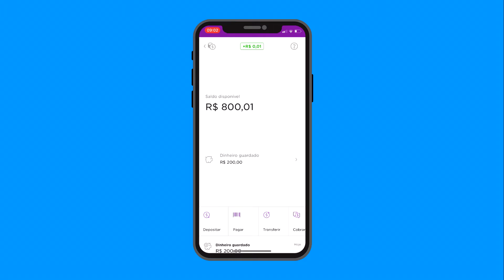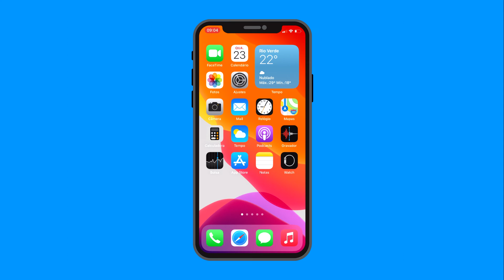Como retirar dinheiro guardado no Nubank